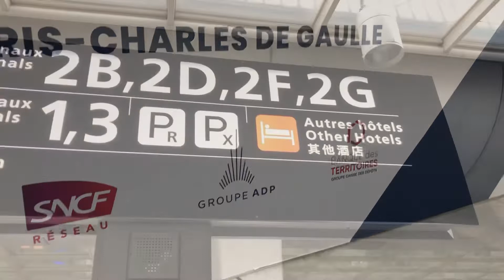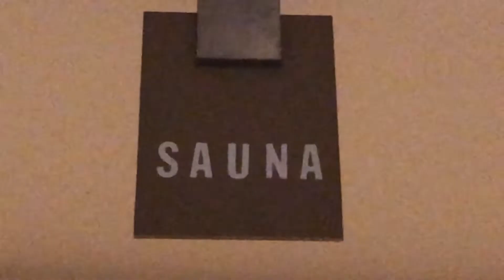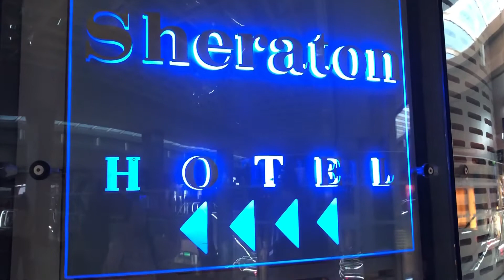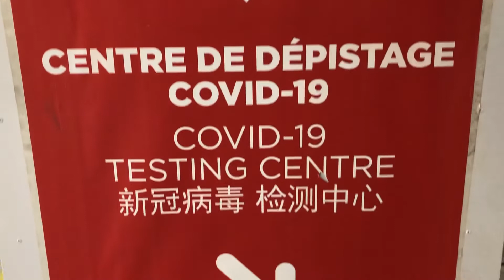⑧ Paris 空港シェラトンH『ルームツアー美味しい朝食・PCR検査』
シェラトンホテルCDGの「ルームツアーと美味しい朝食」
シャルルドゴール空港でPCR検査、受けました

【動画目次】
00:00 シェラトンホテルCDG
00:13 ルームツアー
00:45 洗面所
01:00 シャワーブース
01:15 サウナ
01:26 旅行のお宝
01:55 朝食会場
02:50 シェラトンホテルの外
03:10 ベーカリーショップ
03:30 手荷物預け
03:40 PCR検査場